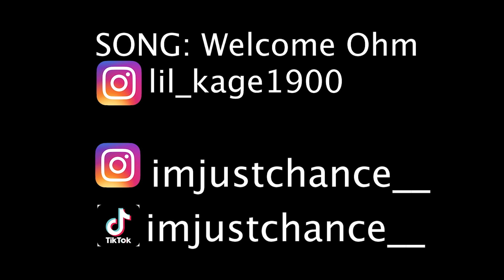Raiders vs Chargers Week 1 Loss Recap